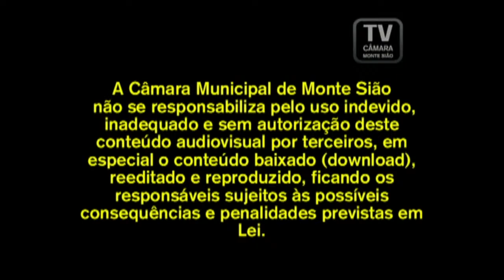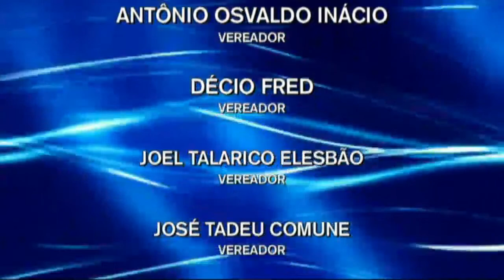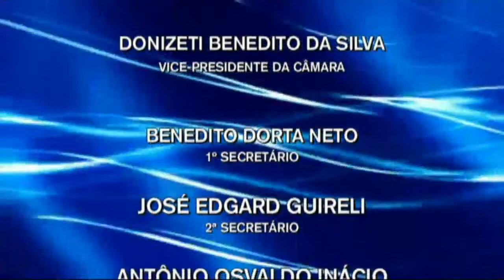22ª SESSÃO PLENÁRIA ORDINÁRIA 27/07/2020